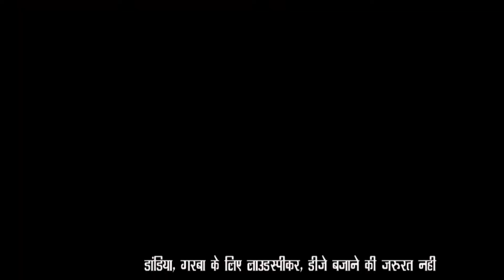Navratri 2022 : बिना डीजे और लाउडस्पीकर के मनाएं नवरात्रि, हाईकोर्ट का आदेश। Dandiya Pratahkal Live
गरबा- डांडिया के लिए डीजे-लाउड स्पीकर के बिना भी मनाएं नवरात्रि।